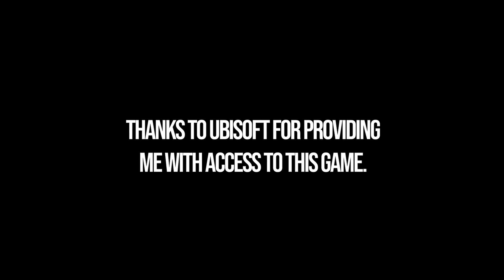All American Muscle Photo Ops The Crew Motorfest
Crew Motorfest all American view locations. Crew Motorfest where to find all 5 American view photo ops American Muscle. You can see how to complete all American Muscle photo ops in Crew Motorfest following this video.

⌚00:00 - Timestamps
📷00:10 - Bunkers
📷00:38 - American Flag
📷01:15 - Waimea Arch
📷01:50 - Airtime
📷02:51 - Battleship